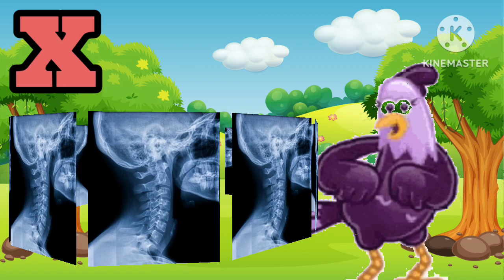Alphabet Eggs|ABCD|A For Apple|B For Ball|Phonics